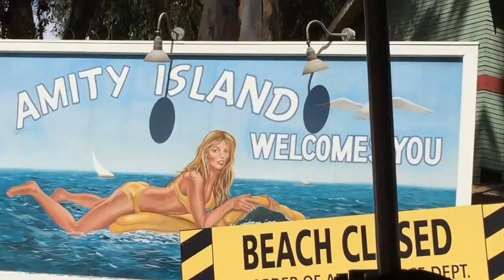Jaws at Universal Studios Hollywood Studio Tour | Shark Attack | Liam and Taylor's Corner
Universal Studios Hollywood's World Famous Studio Tour features the movie, Jaws.